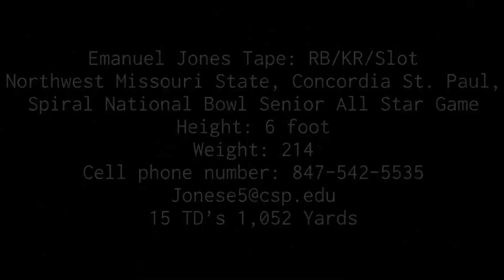Emanuel Jones Film Pt. 1|| CSP Senior Bowl & Northwest Missouri State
Emanuel Jones Tape: RB/KR/Slot
Northwest Missouri State, Concordia St. Paul, Spiral National Bowl Senior All Star Game
Height: 6 foot
Weight: 214
15 TD’s 1,052 Yards
#10,15,20